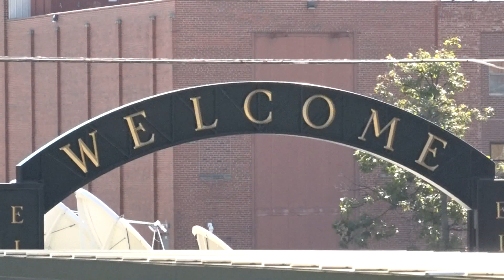Local business owners say they're ready for a month of busy weekends ahead